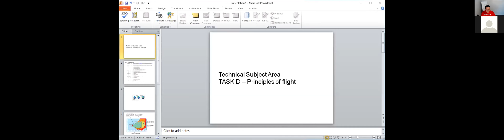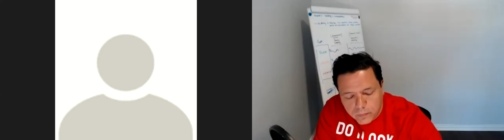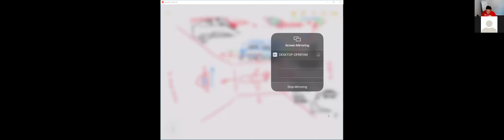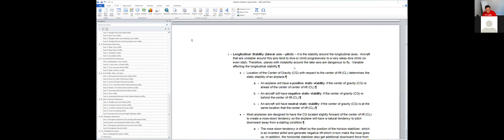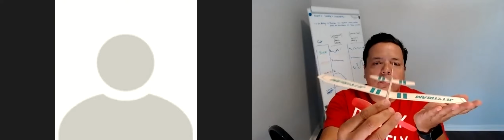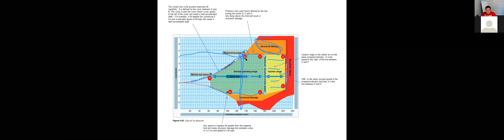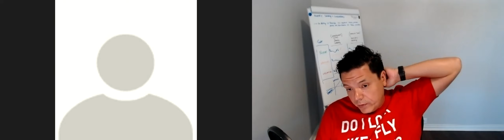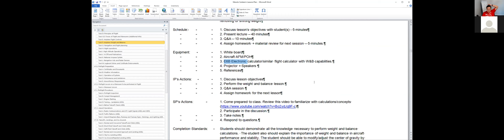II Technical Subject Area - Task D Principles of flights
Clearly, it took more than an hour! (LOL)

Practice video to analyze how I delivered this lesson and get feedback from fellow CFIA candidates - Don't use this video for training purposes. This is not the intention of this video.  Look for a qualified and rated flight/ground instructor to provide instruction.

We cover:
1. Four forces of flight
2. Airfoil design and characteristic
3. Stability, Controllability, and Maneuverability
4. Turning tendencies
5. Load Factor
6. Ground effect, wingtip, wake turbulence, and how to avoid it.